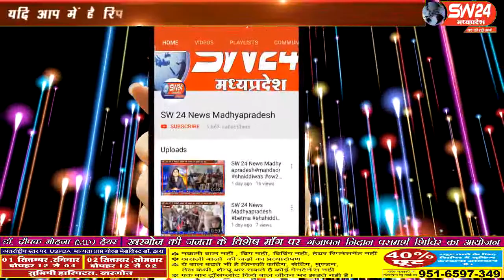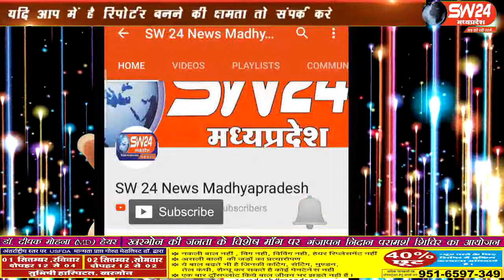sw24news khargone, 1.09.2019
खरगोन जिले के भीकनगांव सामुदायिक स्वास्थ्य केन्द्र में डाक्टर की कमी के अभाव में मरीजो का समय रहते इलाज नहीं हो पा रहा हैsw24news